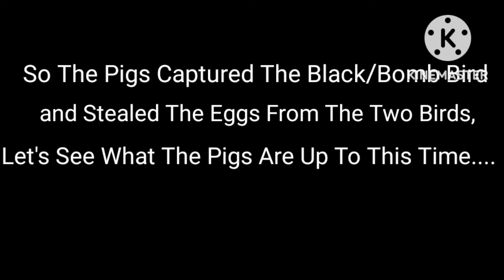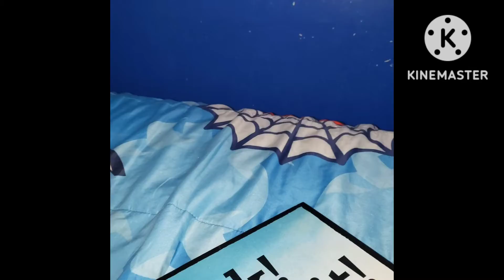Angry Birds Fantastic Adventures | Ep.2 | The Battle Of The Next Level